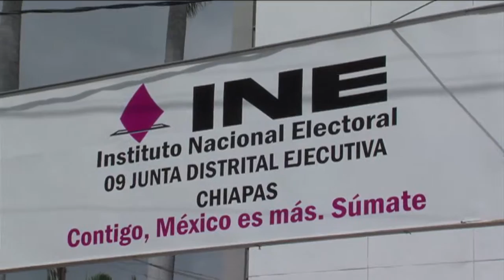Reinicia INE entrega de credenciales de elector en módulos de atención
La junta distrital número nueve del Instituto Nacional Electoral comenzó con la entrega de las credenciales que fueron resguardadas durante el proceso electoral federal en Chiapas.
Estos documentos de identificación permanecieron durante cuatro meses en paquetes sellados bajo el resguardo de la empresa Cometra.